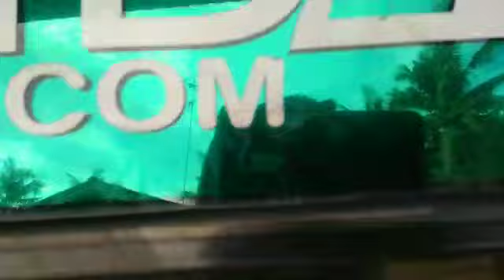Gantengnya L300 ini pasang kaca film hijau metalic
Semoga dengan adanya channel kami dapat menambah wawasan teman-teman semua.

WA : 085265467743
FB : Ade Segeh S Sos